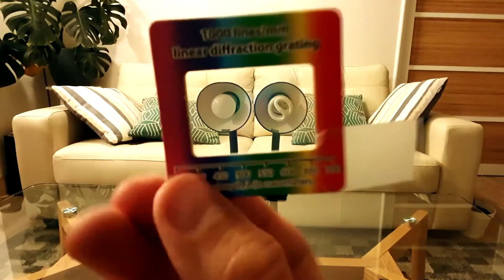Respondemos sobre elementos químicos y espectros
Cada elemento químico tiene un espectro distinto, es como si fueran sus códigos de barra. Entonces, analizando la luz producida por un cierto elemento podemos compararlo con otro e identificarlo con un color.

En esta respuesta a la pregunta de un amigo del museo, nuestro astrónomo Sergio Vásquez realiza un experimento donde explica cómo es que mediante los espectros reconocemos los elementos químicos. Si no les queda claro, les devolvemos la plata 😅